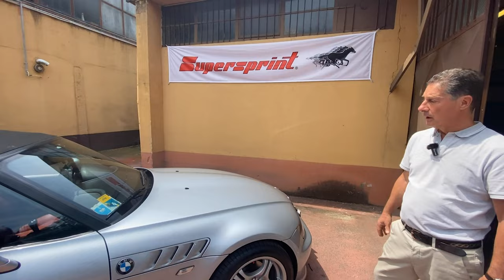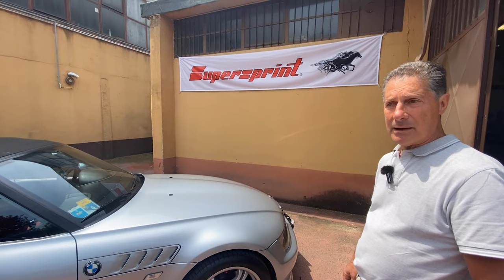BMW Z3 Scarico Supersprint Vantaggi del CAR TUNING su una youngtimer | auto di 30 anni fa nel 2023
Benvenuti a questo emozionante video dedicato al sistema di scarico Supersprint e ai vantaggi del car tuning su una BMW Youngtimer! Se sei un appassionato di auto d'epoca e desideri scoprire come migliorare le prestazioni e il sound della tua BMW vecchia di 30 anni, non puoi perderti questa guida dettagliata. Esploreremo i vantaggi offerti da Supersprint, un marchio di riferimento nel settore dell'elaborazione dei sistemi di scarico. Mostreremo come l'installazione di un sistema di scarico Supersprint può dare nuova vita alla tua BMW Youngtimer, migliorando la resa del motore e creando un sound sportivo e accattivante. Scoprirai i segreti del car tuning su vetture d'epoca e come renderle ancora più performanti e divertenti da guidare. Esploreremo anche il fascino intramontabile delle auto di 30 anni fa e come queste possano ancora stupire nel contesto automobilistico attuale. Non perdere l'opportunità di scoprire come il car tuning possa valorizzare la tua BMW Youngtimer, regalandole un aspetto e un sound unici. Unisciti a noi in questa avventura nel mondo del car tuning e scopri come le modifiche al sistema di scarico possono fare la differenza nelle prestazioni e nell'esperienza di guida di una vettura d'epoca.

In questo video, esploreremo ulteriormente il mondo affascinante del car tuning su una BMW, concentrandoci sull'aspetto estetico e i vantaggi che ne derivano. Scoprirai come le modifiche estetiche possono trasformare l'aspetto della tua auto, conferendole un carattere unico e distintivo. Esploreremo i vantaggi di possedere una BMW, come la sua raffinatezza, le prestazioni sportive e l'attenzione al design. Vedremo come il car tuning possa esaltare ancora di più queste caratteristiche, rendendo la tua BMW un vero oggetto di desiderio. Esamineremo anche i vantaggi di una BMW di colore nero, che conferisce un'eleganza e una raffinatezza senza tempo. Approfondiremo il motivo per cui il car tuning è così popolare tra gli appassionati di auto e come può personalizzare l'esperienza di guida secondo le tue preferenze. Esploreremo il mondo delle auto di design, focalizzandoci sulle BMW e sulla loro estetica distintiva. Inoltre, toccheremo l'argomento del restauro delle auto d'epoca e delle auto storiche, evidenziando l'importanza della manutenzione e di come preservare al meglio queste splendide vetture che hanno attraversato il tempo. Infine, esamineremo da vicino il sistema di scarico Supersprint, noto per i suoi vantaggi in termini di prestazioni e sound. Scoprirai come l'installazione di un sistema di scarico Supersprint può contribuire a migliorare le prestazioni della tua BMW, rendendo l'esperienza di guida ancora più coinvolgente. Preparati a scoprire i vantaggi del car tuning, del design automobilistico e del restauro delle auto d'epoca, tutto nel contesto affascinante di una BMW Youngtimer equipaggiata con un sistema di scarico Supersprint.

SCARICO SUPERSPRINT Vantaggi del CAR TUNING su una BMW youngtimer | auto di 30 anni fa nel 2023

9000 GIRI è il Centro Specializzato in Accessori ed Elaborazioni per auto sportive, oltre all'Abbigliamento F.I.A. espressamente dedicato ai piloti di auto da corsa.

Oppure telefonarci in sede:
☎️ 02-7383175